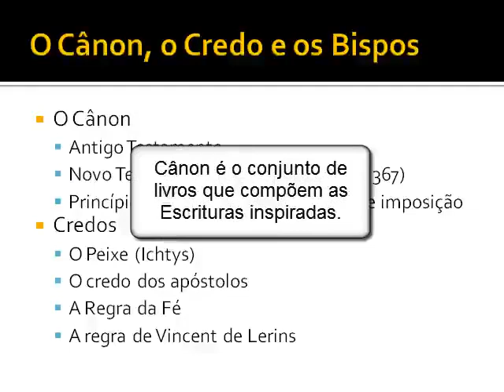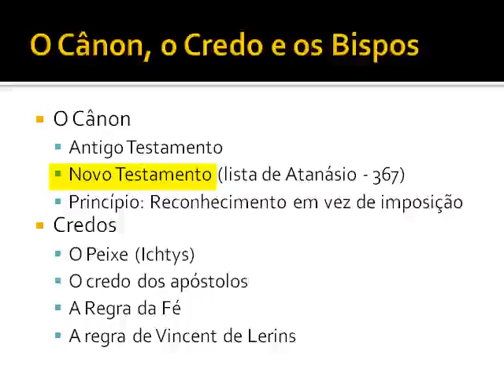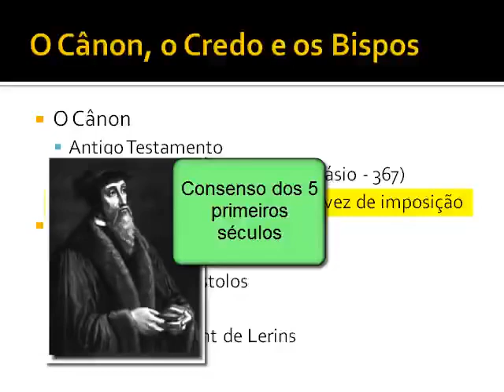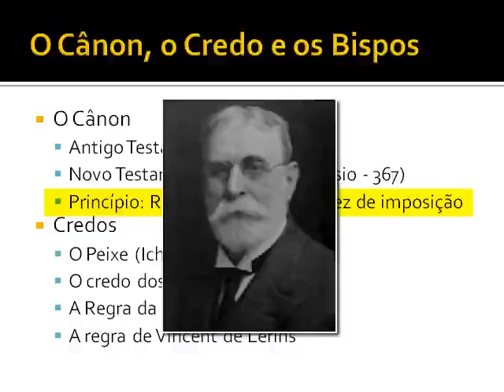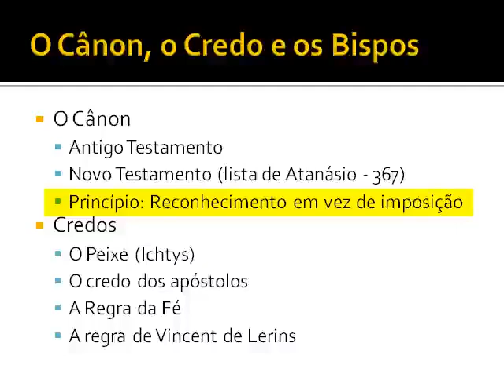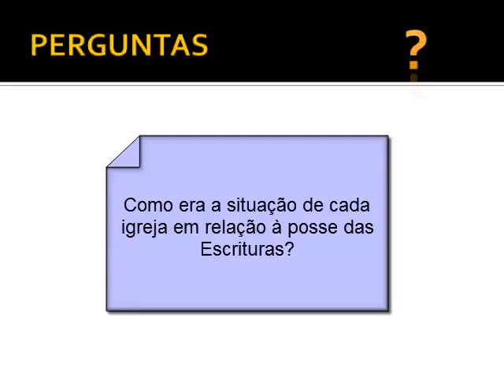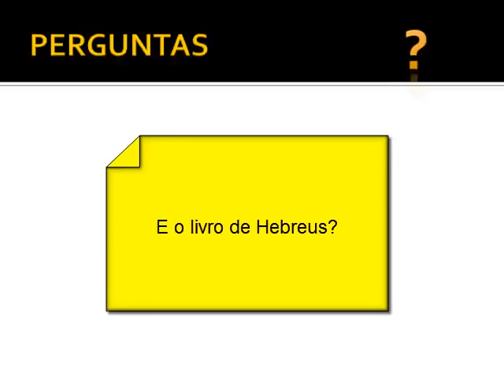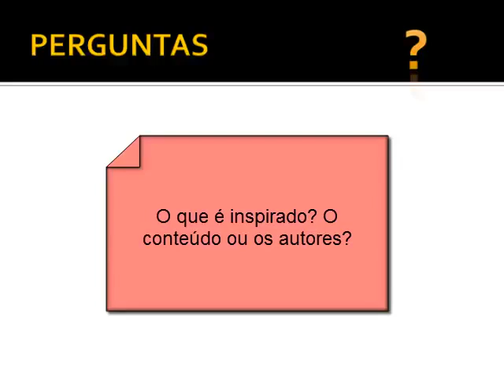História da Igreja Aula 6 - O Cânon o Credo e os Bispos (Parte 1)